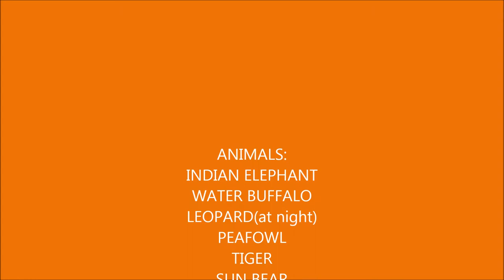ZT2 Photography: Wildest India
Shots of the animals that live in the Gats India Which Includes- Leopard at night,Tiger Trail and Elephant Trek

Coming soon.
Wildest Kenya
Wildest Congo
Wildest Alaska
Wildest Borneo
Wildest Amazon